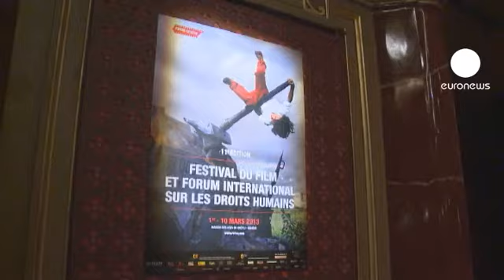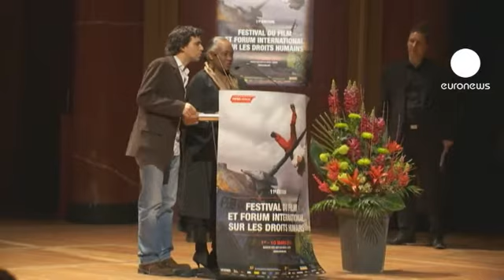euronews cinema - O Cinema dos Direitos Humanos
O cinema e os direitos humanos em debate em Genebra. O prémio para melhor documentário do Festival de Cinema e Fórum sobre os Direitos Humanos foi para uma produção alemã. Uma obra que misturou o estilo documentário com animação.

O filme galardoado de Mark Wiese conta a história de um jovem nascido num acampamento para presos políticos na Coreia do Norte, onde os pais cumpriam prisão perpétua.